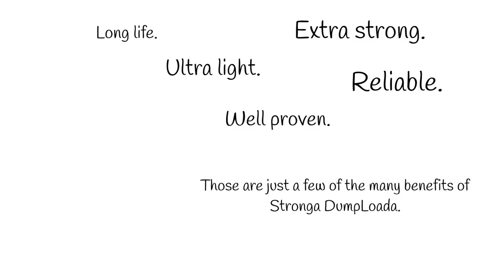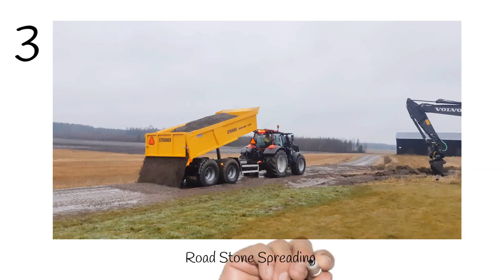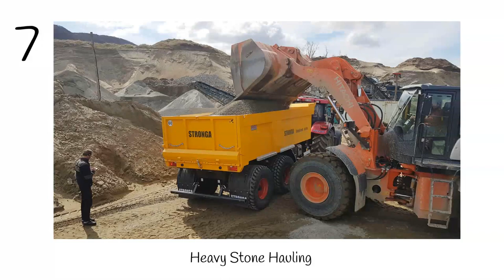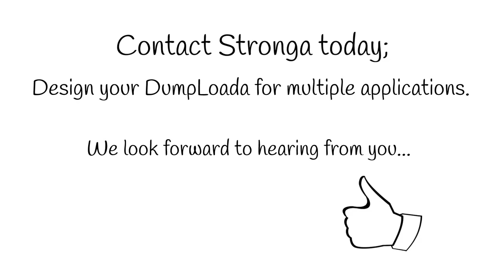Stronga Dump Trailer Applications – Spreading Road Stone; Transporting Plant & More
The well proven series of Stronga dump trailers deliver strength, power and reliability across a wide variety of heavy material transport applications.

We have compiled the best dump trailer applications sent in to us by our customers, extending from applications like clearing snow to spreading road stone. Watch the compilation video and imagine your future dump trailer application.

• Dump trailer application #1: Shifting heavy earth during night-time hours.
• Dump trailer application #2: Clearing snow from a work-site in Norway.
• Dump trailer application #3: Spreading road stone for the construction of a new road.
• Dump trailer application #4: Clearing forestry residue (roots and stumps) using a root rake excavator.
• Dump trailer application #5: Removing fencing panel waste after demolition.
• Dump trailer application #6: Loading and carrying heavy plant.
• Dump trailer application #7: Hauling heavy stone from a quarry in Bergen, Norway.
• Dump trailer application #8: Preparing and levelling a construction site in the Scandinavian mountains.

Developed specifically for high output mining, construction and hard rock projects, the Stronga DumpLoada trailer keeps heavy material moving at high volume.

The full Hardox 450 wear-plate body ensures strength, power and long service life in the face of the toughest heavy material applications. The ultra-strong Hardox steel body provides outstanding torsion strength to minimise impact during heavy transport.

BPW axles are proven for the toughest applications with rapid brake response times, longer service intervals and reduced maintenance costs. What’s more, heavy Nokian Country King radial tyres offer reliability and capability capable in all conditions.

If you have been inspired by any of the dump trailer applications in this video, please don’t hesitate to contact the Stronga sales team to design your very own dumper trailer. We look forward to hearing from you.